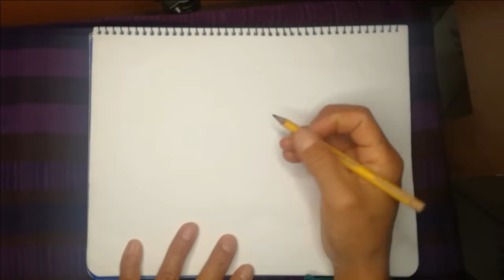ALEGRES CANTOS CATOLICOS - Música Católica que alegra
Bienvenidos al canal este es un segmento para motivar al pueblo católico HERMOSA Música  CATOLICAS oraciones y REFLEXION 2021  octubre
La Cuaresma es un tiempo litúrgico de penitencia y conversión, cuando los fieles se preparan para vivir los misterios de la pasión, muerte y resurrección de Cristo que se recuerdan en Semana Santa